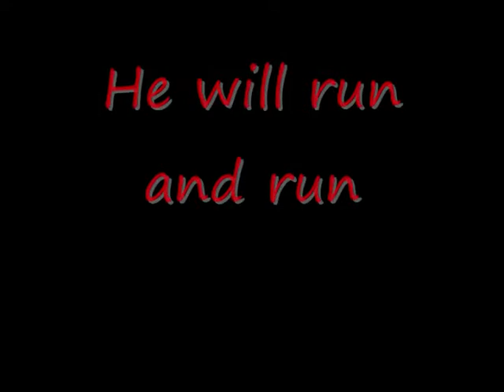Jonah and the Great Fish - Trailer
Jonah is about to begin his adventure! COMING SOON!